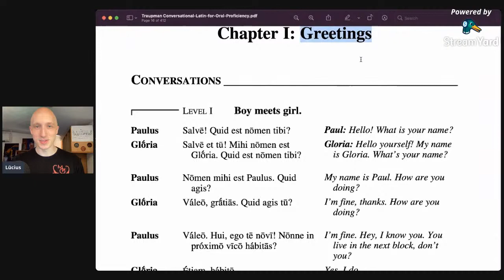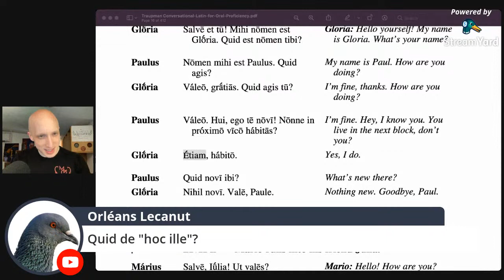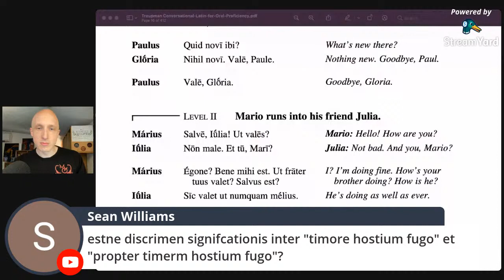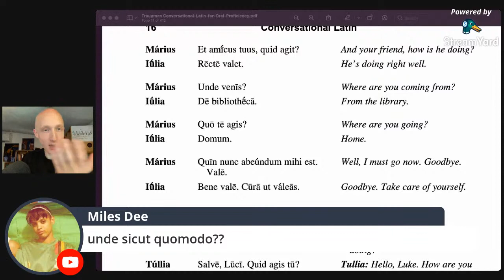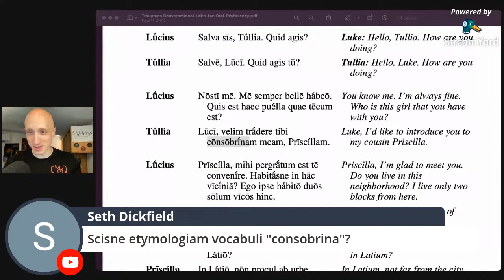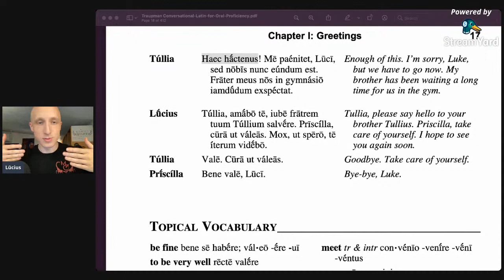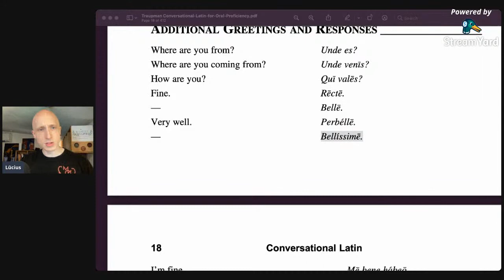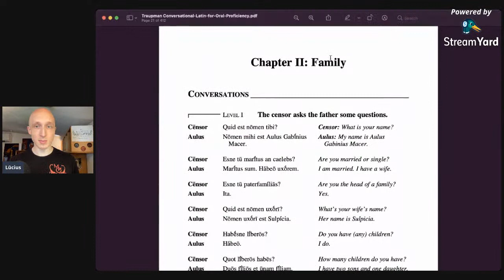Learn Latin Live! Beginner Conversational Latin: Greetings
Learn Latin Live! Beginner Conversational Latin for people with little or no experience with reading or speaking Latin. This livestream will be conducted in Latin, and those present will interact with me as students in a classroom in a low pressure, highly relaxed environment, giving you the chance to learn to speak Latin TODAY! 😃

We will be using the famous book by Traupman: Conversational Latin for Oral Proficiency, which you can find on Amazon here:

☕️ Like my mug?